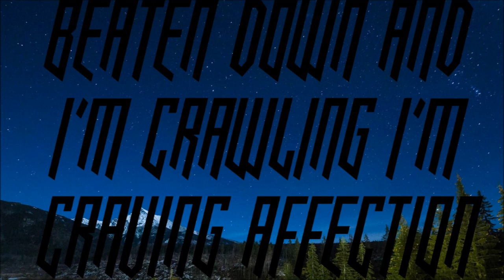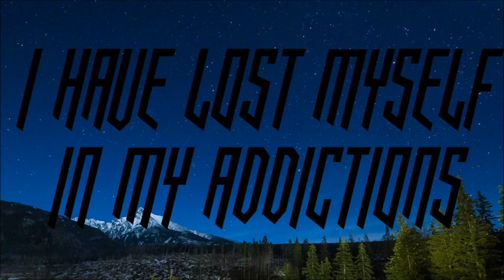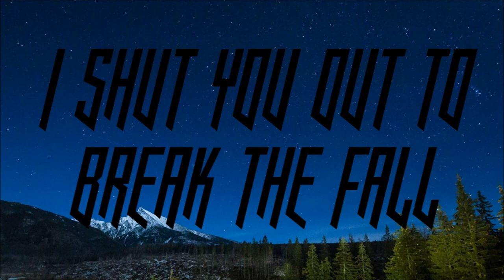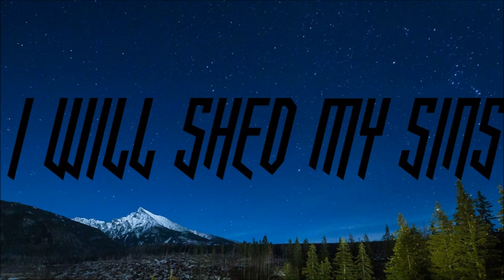Papa Roach - Skeletons -lyrics on screen-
Papa Roach's second song off of their newest album F.E.A.R. This is a lyric video.